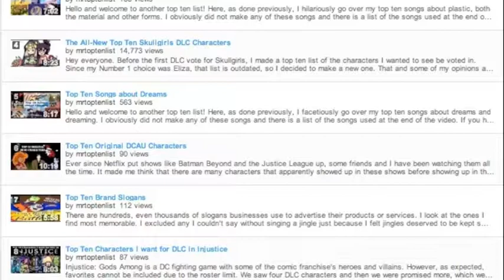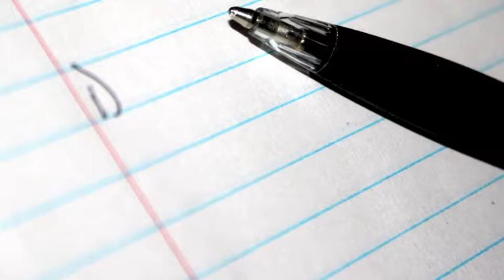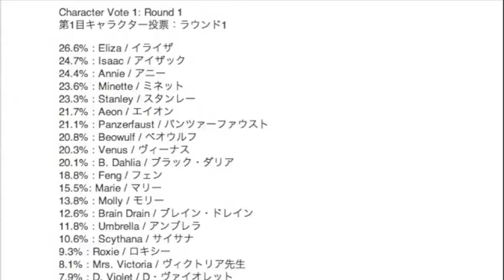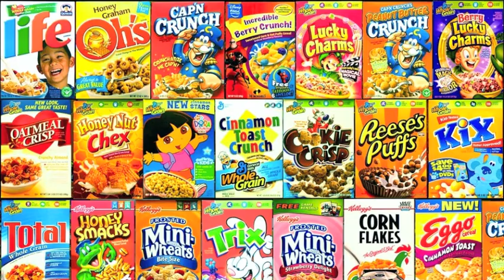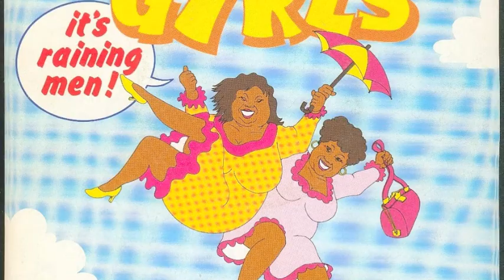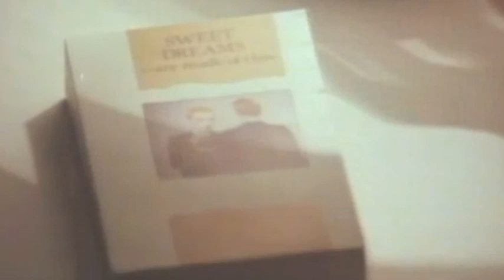Top Ten Number One Choices on My Top Ten Lists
I'm going meta on this list. With the upload of my previous top ten list, I now have ten top ten lists. Because of that, I wanted to do something special. Instead of a top ten top ten lists, I'm listing the best my selections as the number ones on my top ten lists. If this sounds confusing, I hope I explain in well enough in the video.

It's Raining Men and Sweet Dreams (are made of this) by the Weather Girls and Eurythmics, respectively